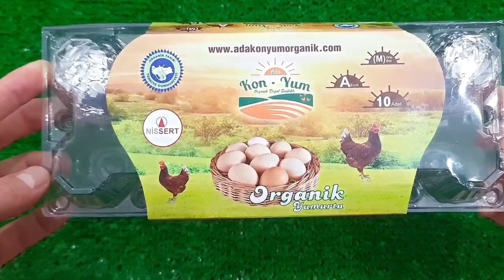Satisfying Video I Mixing All My Slime SmoothieMaking Glossy Slime ASMR RainbowToyTocToc